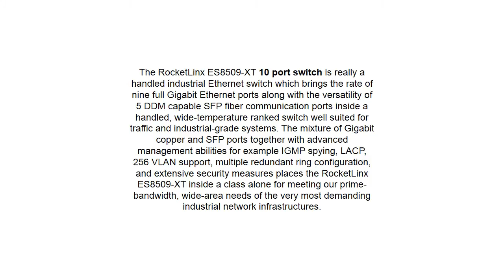10 Port Switch